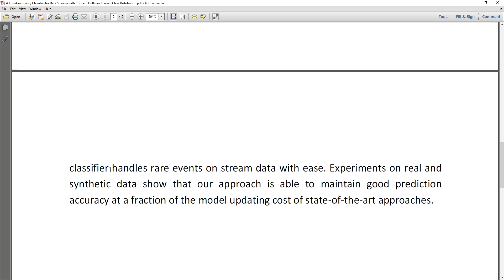A Low Granularity Classifier for Data Streams with Concept Drifts and Biased Class Distribution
MTech,BTech,BE,ME,B.Sc,M.Sc,BCA,MCA,M.Phil

 * Complete Source Code
 * Complete Documentation
 * Complete Presentation Slides
 * Flow Diagram
 * Database File
 * Screenshots
 * Execution Procedure
 * Readme File
 * Video Tutorials
 * Supporting Softwares

Support Specialization
 * 24/7 Support
 * Ticketing System
 * Voice ConferenceA
 * Video On Demand
 * Remote Connectivity
 * Document Customization